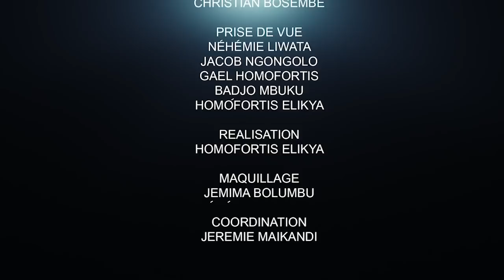CRITIK INFO 20.01.2022 LE FEU DANS LE GOUVERNEMENT SAMA : QU'EST-CE QUI SE PASSE EXACTEMENT ?